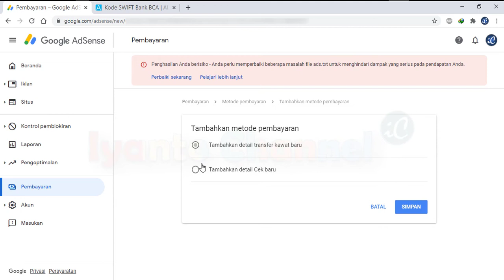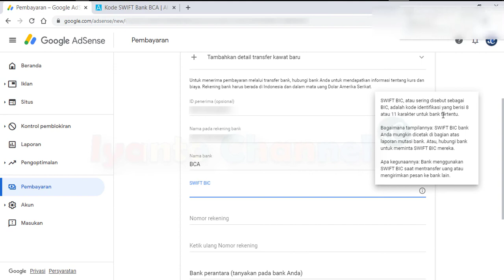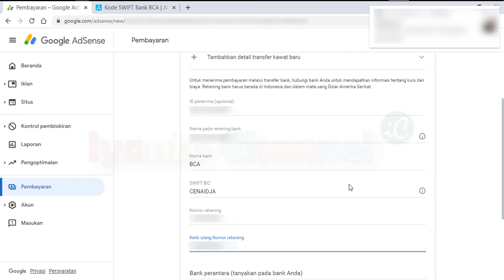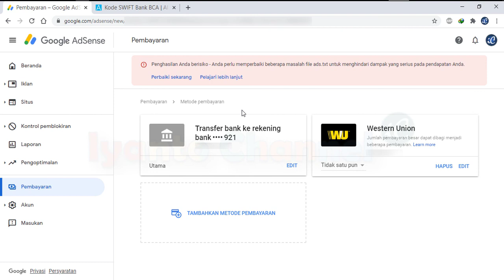Cara Menambahkan Metode Pembayaran Bank ke Adsense (Akun Dollar)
Berikut ini video tutorial cara menambahkan rekening pembayaran bank ke adsense akun dollar. Saya sendiri kurang mengetahui apakah tutorial ini juga cocok bagi yang memiliki akun logo rupiah. Mudah - mudahan bisa...

Terima kasih atas SUBCRCRIBE, LIKE, KOMENTAR dan SHARE,
Mudah - mudahan sobat diberikan kemudahan rezeki oleh Allah SWT.
Amin...